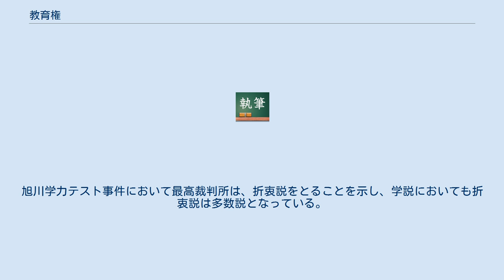教育権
教育権（きょういくけん）とは、教育の方法を決定し、教育を実施する権利である。
 基本的人権である教育を受ける権利、学習権とは区別される。
 子どもの有する教育を受ける権利に対応して、親権者、教師、または国のいずれかまたはすべての者には、子どもに教育を受けさせる責務が伴う。
 教育権は、この、子どもに教育を受けさせる責務を果たすため、教育を受ける権利から生じる権能、権限である。
 教育権じたいは、国家が個人の領域に対して介入することを排除する自由権、国家に対し弱者保護のため積極的な作為を求める社会権のいずれでもなく、人権ではない。
国もその主体となりうる。
 教育権について争われている重要な問題は、その権能が誰にあるかである。
大きく二つの立場が主張された。
 以上のどちらか一方のみに立つことは難しい。
例えば前者の「国家の教育権」の観点は、その時々の政治的多数派に支配される議会、国会によって教育が左右されてよいのかという問題や，子どもの個性に応じた全人格的な教育を行うには必ずしも適さないなどの問題を導く。
公立学校における国旗・国歌問題は前者の最たる例であり、内心の自由が政治的多数派によって脅かされるという問題を呈している。
 後者の「国民の教育権」もまた十分ではなく、例えば，全国的な教育の機会均等をはかる要請には十分に答えられない。
また、「国民」が積極的に教育権を行使することは考えにくいことから、「国民の教育権」という思想は（戦前に「天皇に統帥権があり統帥事項については内閣・議会の関与を受けない」として軍部が独走したように）教育の直接の実施に当たる教師が議会・内閣の制御から離れて独走する危険性もある。
 よって現在、「教育権は、国と国民の両者に存する」とする両者の折衷説が有力である。
旭川学力テスト事件において最高裁判所は、折衷説をとることを示し、学説においても折衷説は多数説となっている。